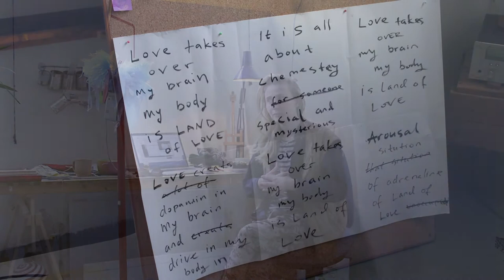Katrín Inga Jónsdóttir Hjördísardóttir | Artist in Residency | March 2017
Fish Factory – Creative Centre of Stöðvarfjörður, Iceland.